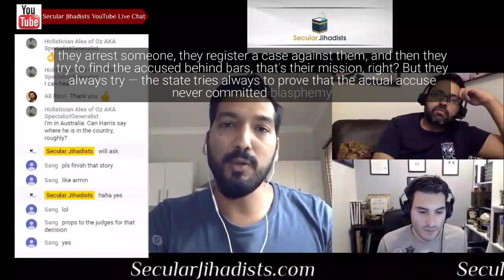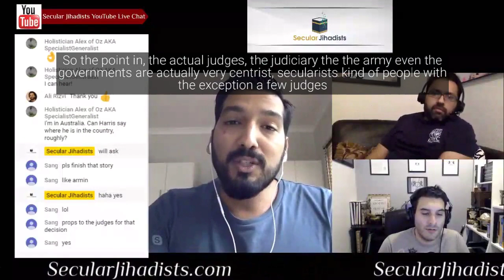A Look at Pakistan's Blasphemy Law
Ex-Muslim atheist Harris Sultan talks about Pakistan's blasphemy law.
"The Curse of God" is a book by Harris Sultan, a passionate ex-Muslim activist who of Pakistani origin who now lives in Australia. We talked about what motivated him to write his excellent book, his background, and his efforts to help a young atheist man in Pakistan named Spartacus (to protect his identity) escape persecution in the country. Don't miss this!